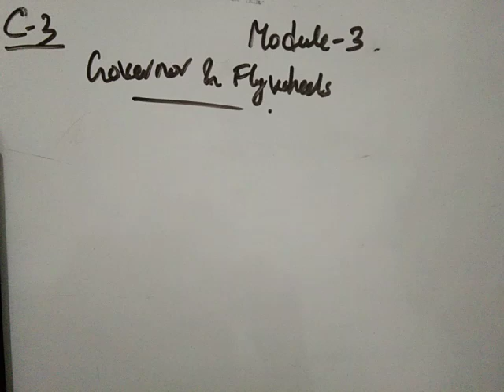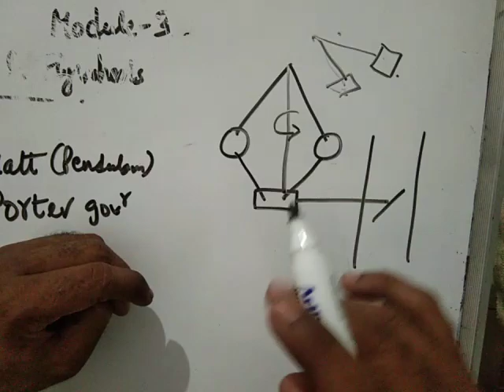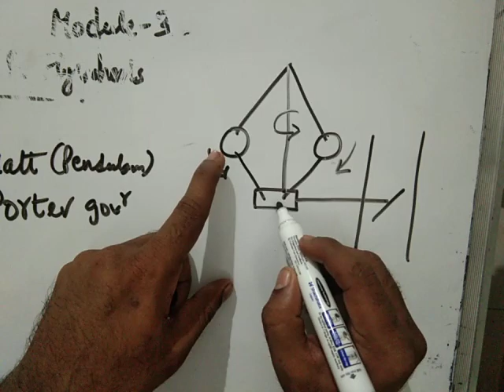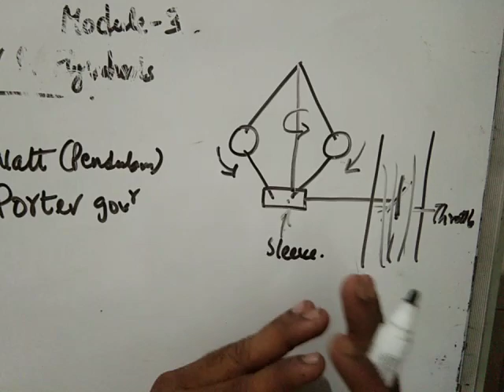DME MODULE 3 CHAPTER 3 GOVERNERS